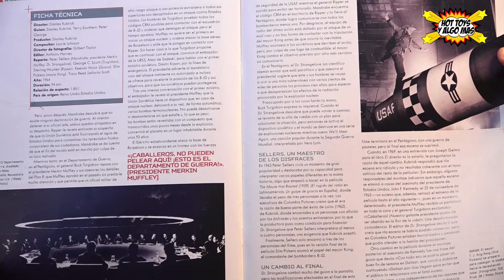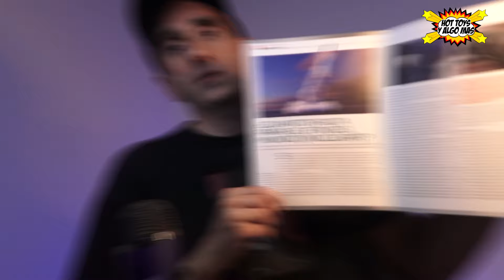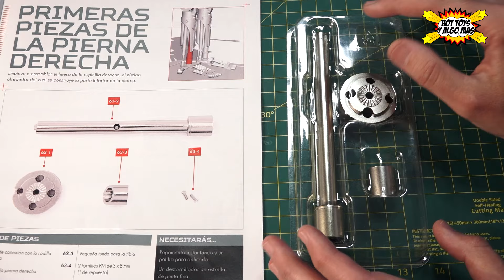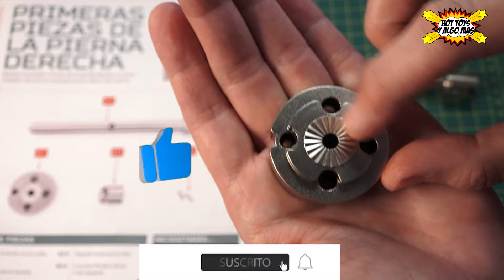⭕️ TERMINATOR Fascículo 63 ARRANCA PANTORRILLA!!! no lo armes sin ver! ⭕️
Por R I F L E para el T-800 escala 1/2 contactarse con DARIO:
wtspp 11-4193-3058 o al INSTAGRAM @cup.3d

Construye la exclusiva maqueta del Terminator, el endoesqueleto T-800, cuya única misión era eliminar a Sarah Connor. Escala 1/2 (93cm de altura) y de metal.